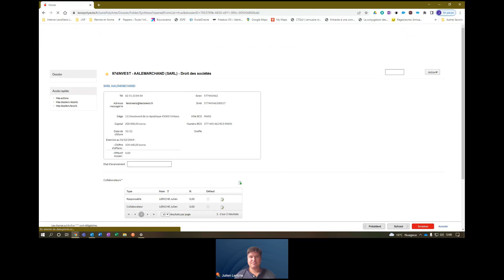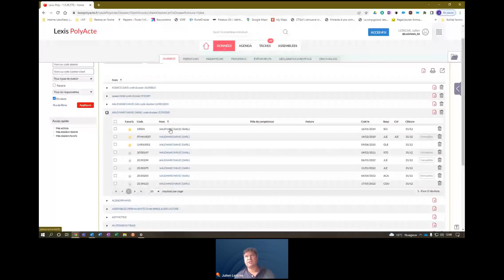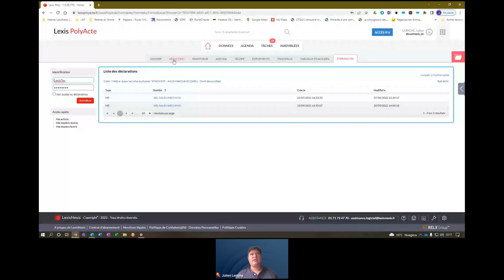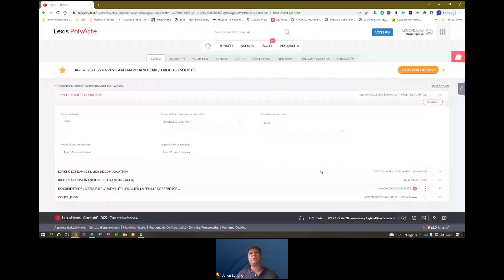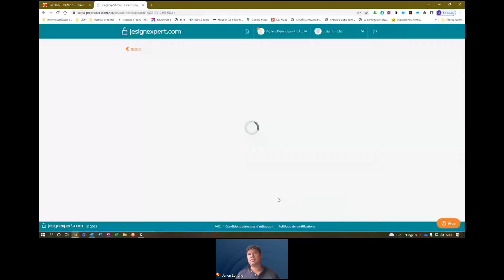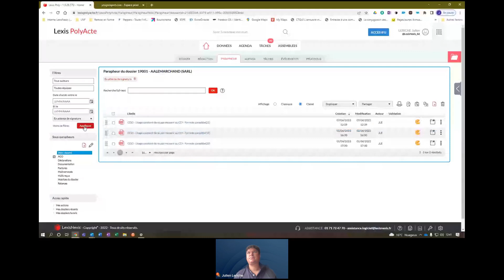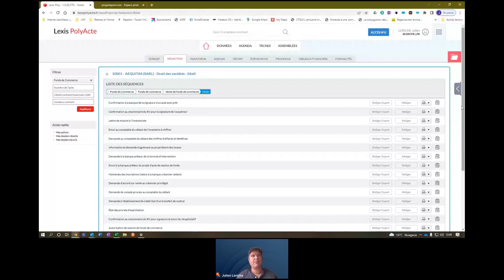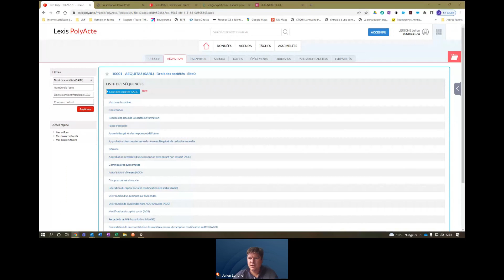Pour sortir du juridique annuel ou comment étoffer les missions du cabinet